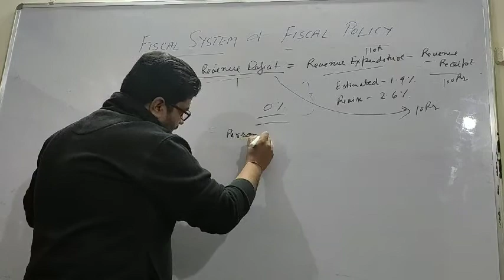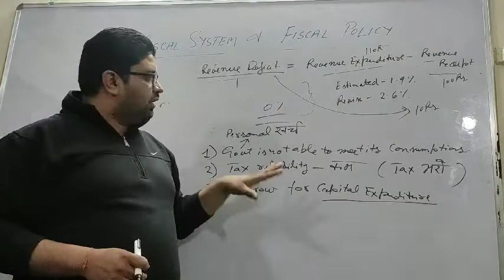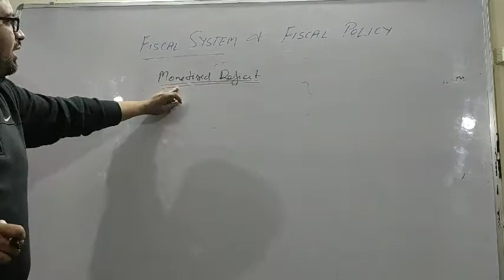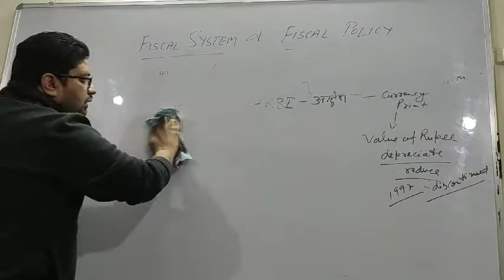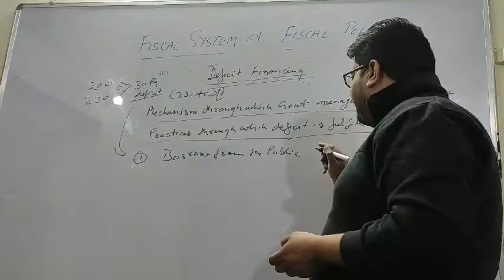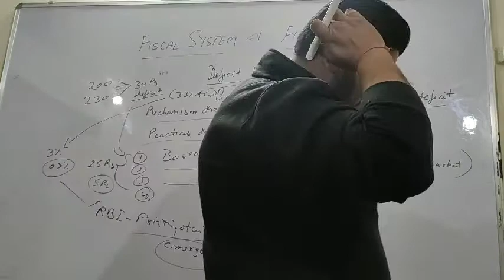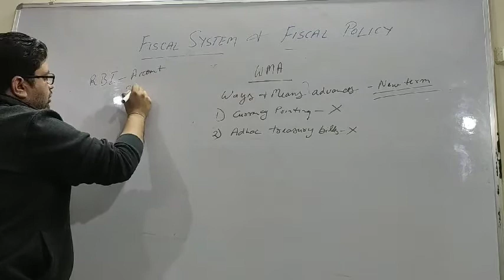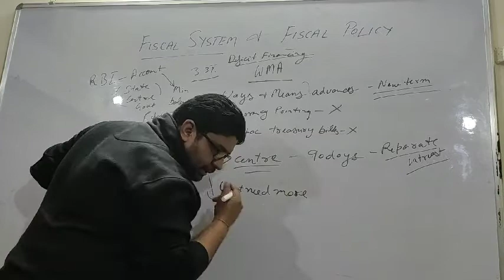Fiscal Deficit part 2 by Vikas Sen